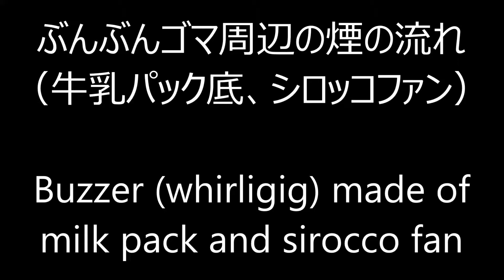Sirocco Fan Buzzer (whirligig) シロッコファンでぶんぶんゴマ、周辺の煙の流れ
牛乳パックの底で作ったぶんぶんゴマ（びゅんびゅんゴマ/松風独楽）と、モバイルファンの中身のシロッコファンで作ったぶんぶんゴマを回し比べてみました。
煙が吸い込まれていきます。